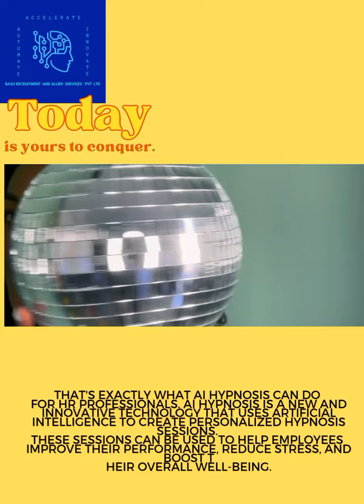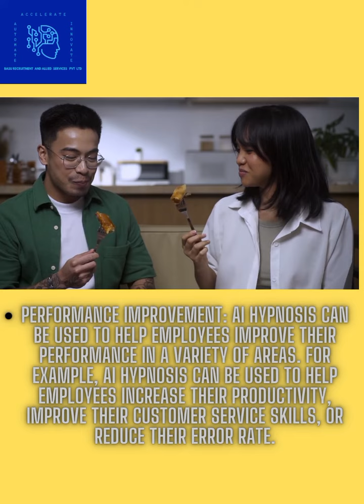AI Hypnosis: The Secret Weapon for HR Professionals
Imagine a world where your employees are more productive, less stressed, and more engaged. A world where you can attract and retain the best talent, and where your HR department is seen as a strategic asset to the company.

This is the world that AI hypnosis can create for HR professionals.

AI hypnosis is a new and innovative technology that uses artificial intelligence to create personalized hypnosis sessions. These sessions can be used to help employees improve their performance, reduce stress, and boost their overall well-being.

Here are just a few of the ways that AI hypnosis can be used in HR:

Recruitment and onboarding: AI hypnosis can be used to help recruiters identify and hire the best candidates, and to help new employees get up to speed quickly and easily.

Performance improvement: AI hypnosis can be used to help employees improve their productivity, sales performance, customer service skills, and more.

Stress reduction and well-being: AI hypnosis can be used to help employees reduce stress, anxiety, and depression, and to improve their overall well-being.

The Lemon Metaphor

A lemon is a simple fruit, but it's packed with nutrients and flavor. It can be used in a variety of ways, from making lemonade to seasoning food. But what if you could use the power of AI hypnosis to make lemons even more beneficial?

That's exactly what AI hypnosis can do for HR professionals. AI hypnosis is like a lemon squeezer. It can extract the best out of employees and help them reach their full potential. Just like a lemon squeezer can be used to make lemonade, AI hypnosis can be used to create a more positive and productive work environment.

Here are a few specific examples of how AI hypnosis can be used in HR:

A recruiter could use AI hypnosis to help a candidate overcome their fear of public speaking. This would make the candidate more competitive in the job market and more likely to succeed in the role.

A company could use AI hypnosis to help their new employees learn the company's training materials more quickly and easily. This would save the company money and help the new employees get up to speed faster.

A sales manager could use AI hypnosis to help their sales team increase their productivity and close more deals. This would lead to increased revenue for the company and higher commissions for the sales team.

An HR professional could use AI hypnosis to help employees reduce stress and anxiety. This would lead to a more positive and productive hrm technology ai hypnosis debasmitabasu ml softwareengineering work environment.

The Future of HR

AI hypnosis is a powerful tool that can be used to improve HR practices in a number of ways. It is a new and emerging technology, but it has the potential to revolutionize the way that HR professionals work.

If you are an HR professional, I encourage you to learn more about AI hypnosis and how it can be used to improve your practices. It is a lemon squeezer that can extract the best out of your employees and help them reach their full potential.